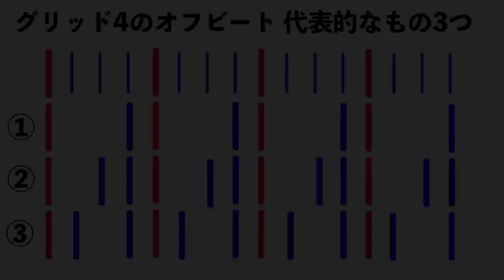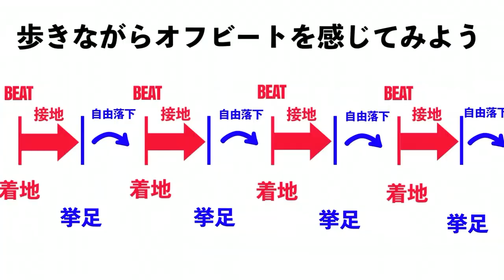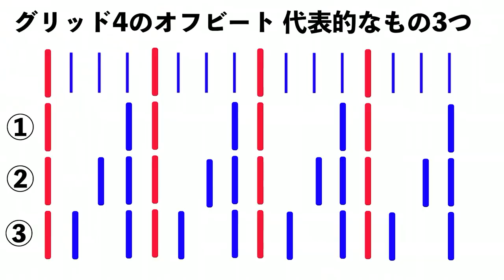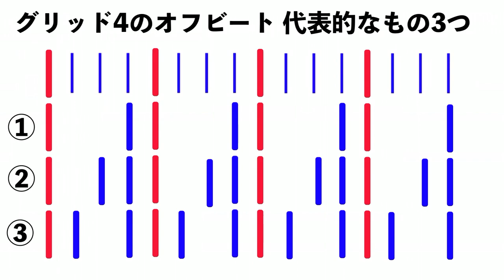１６フィールを身体にインストールせよ！気持ち良いウラウラをとる本気のワークアウト！【ゼロから始めるリズムトレーニング＃７】